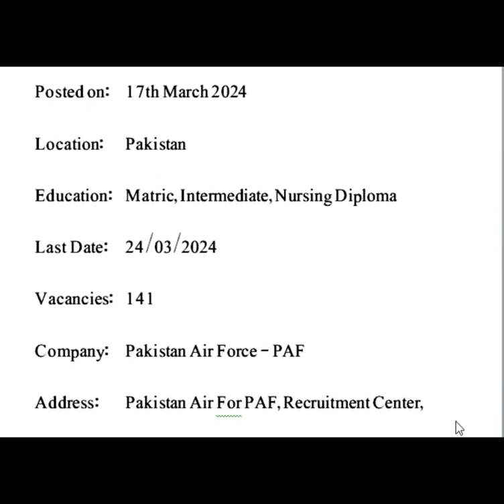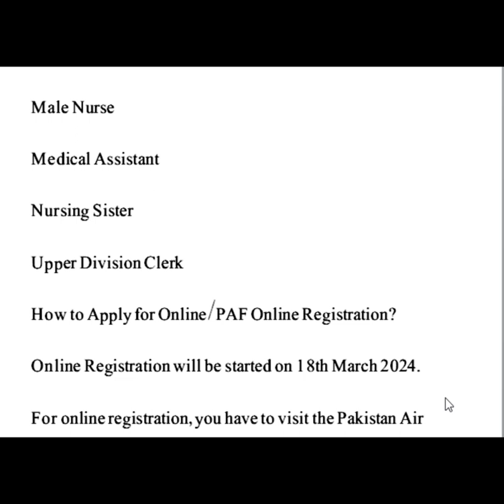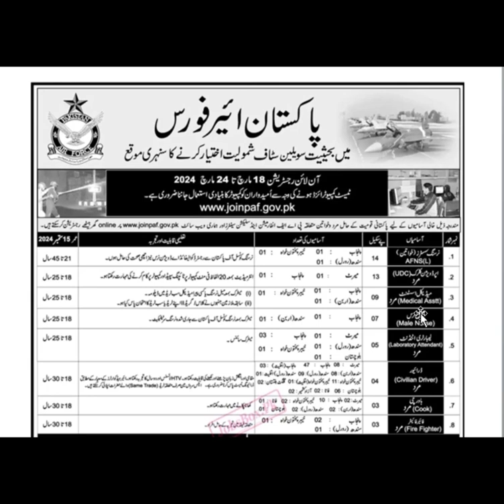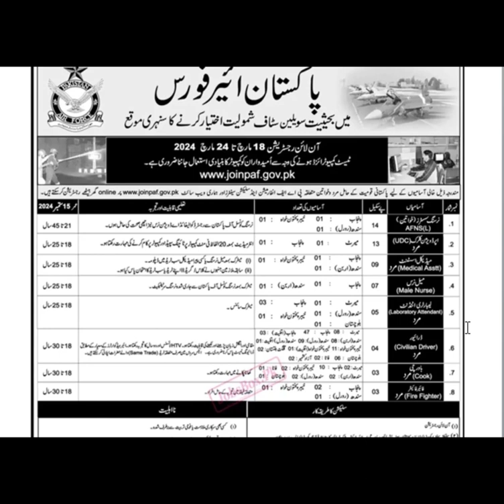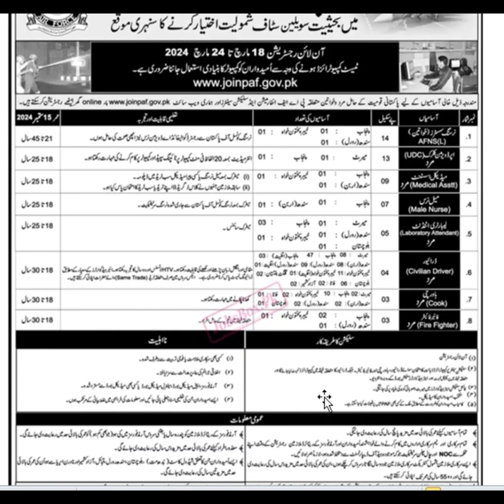Pakistan Air Force Jobs | Copyright Free | Job-feed.com | jobs & study information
Copyright Free
Pakistan Jobs
New Jobs
Up-to-date jobs
Govt Jobs